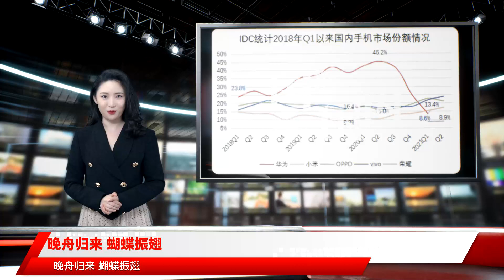晚舟归来 蝴蝶振翅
$$$$$$南美洲热带雨林一只蝴蝶振翅，可以给德克萨斯带来一场龙卷风。大洋彼岸CA552起航，又能产生多大效应？$$$一架临时执飞温哥华到深圳的航班于9月25日21时50分左右抵达深圳宝安机场，经过十余个小时飞行后，被羁押千余日的孟晚舟回国。$$$孟晚舟归国获得极大关注。当天相关报道占据各大平台热搜，例如百度热搜前十条中有六条涉及上述事件。$$$$$$截图来源：百度$$$入夜，宝安机场人声鼎沸，除媒体之外，不少群众也闻风而来。据一位当事人目测，约有两千多人举着横幅，挥舞国旗在现场等候。现场安保人员并未制止接机，只是在疏通人群，保证现场秩序。$$$一些碎片化的现场视频显示，有人喊着诸多爱国口号，亦有数人合唱《歌唱祖国》。与此同时，深圳第一高楼亮灯，“欢迎晚舟，平安归行”八个字既表达祝福，也为中国平安集团赢得一次曝光。$$$晚舟归国引发空前关注，正像亚马逊的蝴蝶一样，引发一系列效应。$$$$$$孟晚舟归来，可能预示着国际关系出现缓和，而一些迹象表明，华为遭遇的禁令也开始松动，或许会让后者重获生机，实现触底反弹。$$$9月24日，2021华为全联接大会上，轮值董事长徐直军提到，汽车芯片中的低端芯片已获美国许可。路透社披露了更多细节，美国批准供应商数亿美元的许可申请，允许出售视频屏幕与传感器等汽车零部件芯片。$$$对华为这家公司而言，此前遭遇的打击是破坏性的。在孟晚舟被非法拘押的千日之间，国内手机市场竞争格局发生了剧烈变化。$$$2018年时，国内市场中，华为一直压制小米OV，当年Q3一路上行，在这个过程中，小米OV市场份额震荡下行，其中小米一度跌破10%。然而华为的统治地位在2020Q2拿下45.2%的市场份额后迅速回落，受芯片断供影响，市场份额被小米OV蚕食。$$$$$$数据来源：IDC$$$待到孟晚舟归来时，恍如南柯一梦：华为已跌出前三，荣耀迫于形势独立成军。虽然有媒体报道，内部信显示，7月荣耀的市场份额已恢复至全国前三，占比为14.6%。$$$“荣耀国内市场份额已回升至16.2%，距离荣耀历史最高水平16.7%仅差0.5个百分点，此前荣耀市场份额最低跌到3%。”荣耀CEO赵明于9月22日公开表示。$$$然而就华为自身而言，手机业务尚未出现回暖。在光子星球线下走访中发现，华为中高端机型P40系列已经停产，在售的为Mate 40、Mate 40 Pro、Mate 40RS保时捷设计及折叠屏系列，而其中也仅有少数机型有现货。$$$某家华为店销售人员告诉光子星球，目前新出的4G手机在门店能立即拿到，其他机型则需调货，即便消费者愿意等，也不一定能确保买到。$$$一位渠道商告诉光子星球，华为市场份额降低并非竞争力不足，而是有限供给无法满足旺盛的需求，这集中体现在新机涨价上。P50 Pro的8+128G版本已加价至7000元以上，同官方定价为5988元相去甚远。他认为，若恢复5G芯片供应，华为很容易在极高人气下重回巅峰。$$$华为在手机市场的沉淀不是其他国产手机厂商可以短时间超越的，比如小米OV还在苦苦寻觅高端路径时，华为早已打开了高端市场。$$$“即便现在抢不到华为，狂热的需求也会溢散一部分到被卖掉的品牌荣耀”，不少荣耀线下门店毗邻华为，很多消费者买不到华为新机时，会选择去隔壁的荣耀看看。$$$“华为不需要广告，它任何一个举动都自带流量”，一家竞争对手门店店主认为，孟晚舟归国将为华为带来更多光环。一位华为前员工也意识到，国人会因这次事件集中释放情绪，从而更加关注华为，这会让素来低调的管理层倍感压力。$$$有趣的是，孟晚舟本人在落地后的致辞中多次动容，其中有句话意味深长：回首三年，我更加明白个人命运、企业命运和国家的命运是十指相连。$$$接下来外界将密切关注孟将在华为扮演怎样的角色。任正非曾在2019年12月接受加拿大《环球邮报》的采访中回答记者提问时，曾说女儿回来还是做她的CFO，“当然这个CFO意志更坚强了”。这种品质对于企业管理者而言至关重要。$$$断供的这些年，华为虽然丧失手机市场，不过却是所有国内厂商中，国产化决心最坚定的一家。操作系统有鸿蒙，芯片方面自研之外，还频频参与到投资之中。或许是因为曾经伤过“芯”，所以才更有决心。$$$不过，眼下华为还处于泥淖之中，未来走向还存在一些不确定性。$$$$$$不止是华为在寻求国产替代，2017年以来，国内正处于一次自上而下的国产替代浪潮之中。$$$芯片产业最早因为断供事件刺激而迎来春天，先是大基金成立，随后各地产业园林立，掀起了一轮硬科技之风。$$$李杨供职于一家FA机构，她注意到上海虹桥站最近两年出现了不少半导体产业园的招商广告。因公司驻地在上海，她常因公干由此出发，“最疯狂的时候，不少产业园为了招商引资，甚至跑到上海站发传单、拉人头”。$$$$$$李杨提供的一张照片$$$环长三角的一些城市也学到了产业园+配套政策+地方国资的组合，加上领导层重视程度高，甚至不乏亲自出面赴全国“双招”的情况（招商引资与招才引智）。他们经常组团跑到北京、上海、深圳、武汉、杭州等地开推介会引进项目。$$$在一家位于北方半导体产业园工作的赵林提到，这两年他会经常参加许多行业内的会议，即便拿不下大项目，他还是想看看能不能说服一些企业把分支机构或者后续投资放在他负责园区。$$$南方硕果累累，渐成规模，赵林只能干着急，面对这种情况自己无能为力，目睹一个个项目流失，他最近压力很大。高精尖制造集成度高，几家巨头落户形成规模，便可以滚雪球越做越大，比如以皮草贸易闻名的海宁，其产业园聚集了京东方、新华三、中国电子、阿里等巨头。$$$从某种角度讲，体制内有着更强烈的国产化需求。$$$供职于某国家队投资机构的张遂认为，这主要因为B、C两端市场需求不一样，“政企更看重安全性与稳定性，C端市场其实更关注好不好使”。他认为过去国产替代之所以受挫，一部分是国外确实做得好，另一部分则是没有意识到问题的严重性，产业、资本都看不到未来。$$$“其实不光是要替代某个特定的国家，其他国家的也都要替代”，陈志在一家创投担任投资经理，他告诉光子星球，随着国际关系变化，特别是中兴、华为事件，人们不再坚持拿来主义，所有人都意识到国产化的必要性。$$$“过去这几年，真正让国人发自体肤地意识到再困难也要解决基础软硬件缺失的问题”，上述人士补充道，即便国际关系缓和，国产替代依旧不会停下脚步。$$$国内自上而下形成的合力让硬科技走上风口。$$$某芯片行业从业者认为，现在要赶紧出产品，一旦有了产品放量是很容易的事情，毕竟市场需求明确，谁先拿出产品，谁就能占据先发优势。眼下，他所在的团队正在加班加点，争取早日流片。$$$近年来，部分领域国产替代率稳步攀升。在桌面与服务器市场，X86架构的替代情况较为乐观。据中国电信2020年服务采购公告显示，国产CPU服务器数量占比约为20%，同期Intel为79.4%，AMD为0.6%。$$$我们也注意到，投资圈也开始频繁涉足许多卡脖子行业，像今年几家GPU企业的融资规模颇大，不乏头部知名投资机构。$$$$$$外部压力不是一无是处，国内某开源社区负责人告诉光子星球，“华为如果没有被打压，开源在国内也不会被监管层提到更高的优先级”。$$$今年“十四五”规划中，明确提到鼓励企业开源,并从底层基础设施方面进行了规划。而且令人欣喜的是，国内首个明确GPL3.0协议的法律效力的案例日前宣判，这都表明国际形势诡谲之下，国内科创环境正迅速好转。$$$眼下不是关注孟晚舟千余日间背负了怎样莫须有的罪名，而应该理性看待国内的变化。$$$自2017年以来，不仅华为、孟晚舟受禁令波及，许多企业都意识到，如果过于依赖国外供应链，很可能会受制于人。形成这种共识，才能真正解决受制于人的现状。$$$孟晚舟能平安归来不止让华为看到禁令松动的曙光，更重要的是传递了一个信号：看似无法解决的外部压力，如今看来只要不懈努力依旧可以解决。$$$卢梭在一本书里将一切不公平的起源都归结于依赖，因为只要依赖于他人，则势必受制于人。$$$于人如此，于国亦如此。$$$